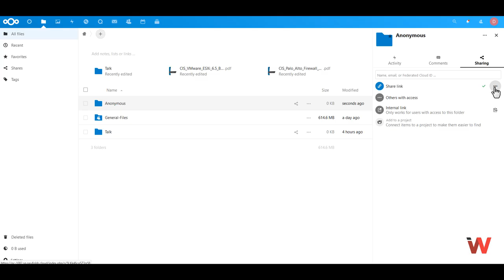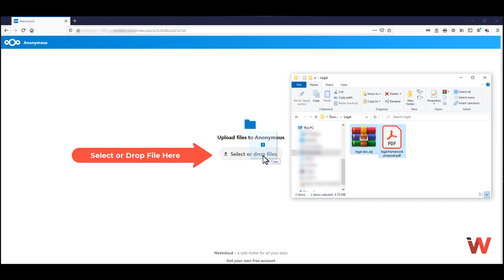Nextcloud Anonymous File Drop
Nextcloud Use Case - Anonymous File Drop